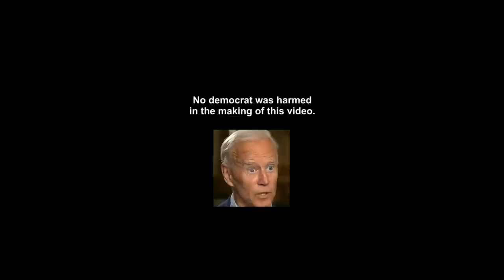Bidens morning photo op walk with untouched coffee.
For more of The News Junkie’s Cartoons